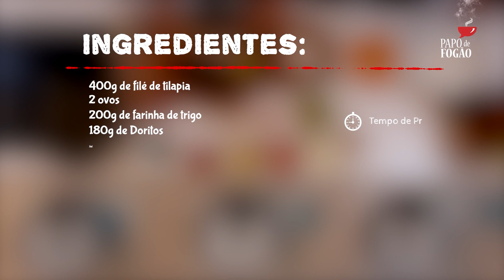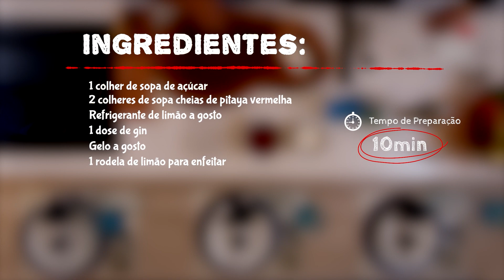Tilápia mexicana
Na crosta de nachos, com guaca de pimientos e salsa de limão
Preparo: 30 min
Cozimento: 3 min

Ingredientes:
400g de filé de tilapia
2 ovos
200g de farinha de trigo
180g de Doritos
Sal
1/2 pimentão amarelo
1/2 pimentão vermelho
1 cebola
1 abacate
1 limão siciliano

Modo de preparo:
Temperar o peixe com sal, pimenta e limão siciliano. Reservar.
Amassar o abacate até virar uma pasta.
Cortar os pimentões e a cebola em brunoise pequeno e refogar no azeite.
Misturar tudo e temperar com sal e pimenta.
Triturar os Doritos com as mãos.
Empanar o peixe na sequencia: ovo, farinha de trigo e no Doritos triturado.
Fritar em azeite até ficar dourado.
Servir com a guaca.